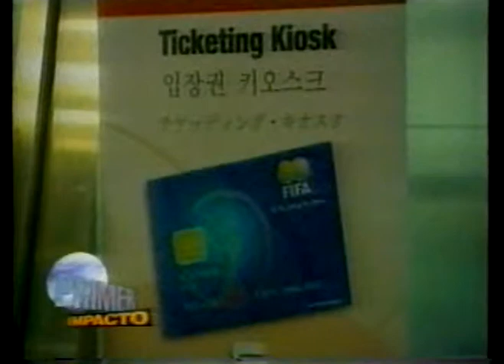Argentina cae frente a Inglaterra